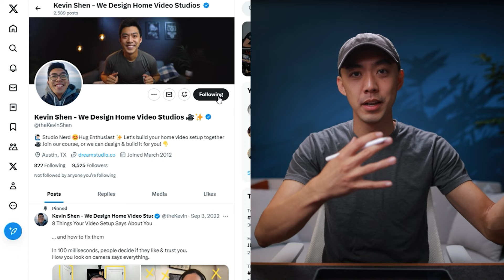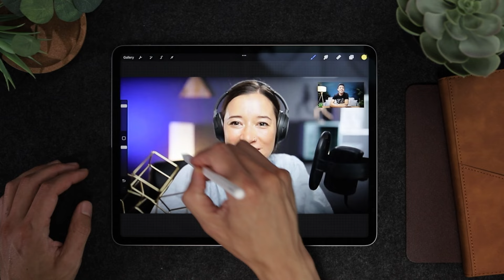8 Studio Design Mistakes You’re Probably Making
👉 Get my free Inspiration Library to level up your own studio design! Plus I'll send you 7 days of my best studio tips

Kevin